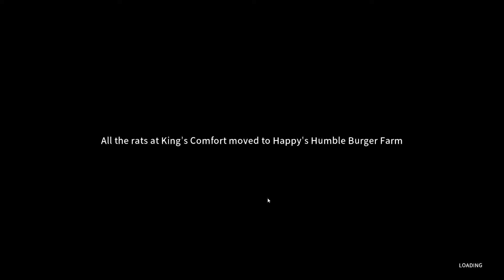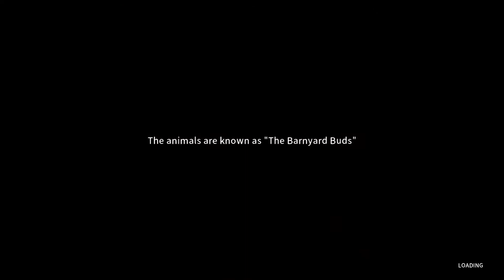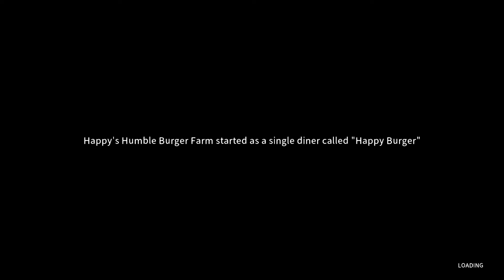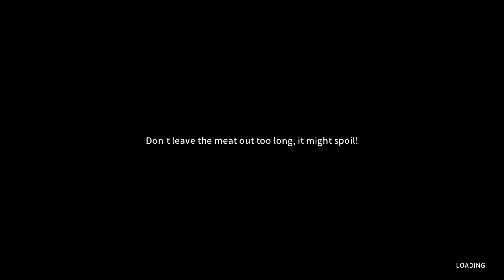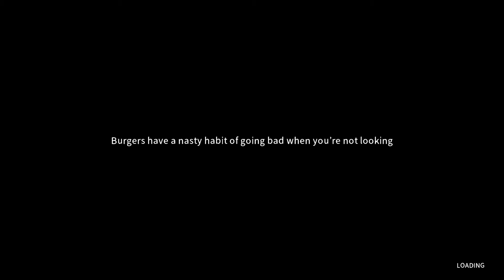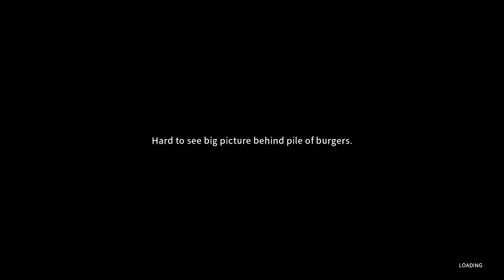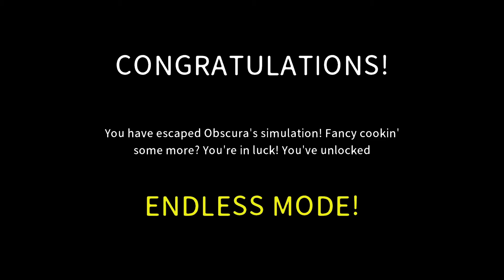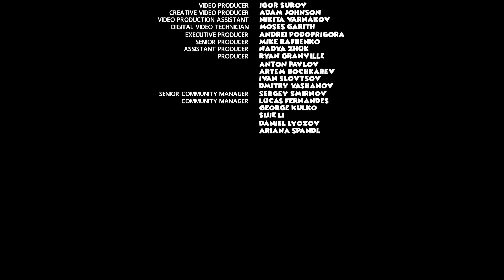HAPPY HUMBLE BRUGER FARM ENDING!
Jack o gaming